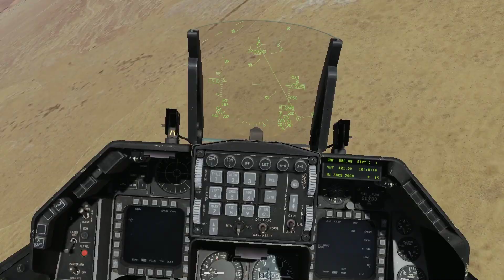DCS World F16C Viper Bomb-Run-Training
Die F16-C Viper Test-Tag 1